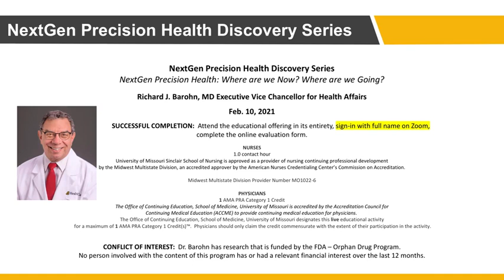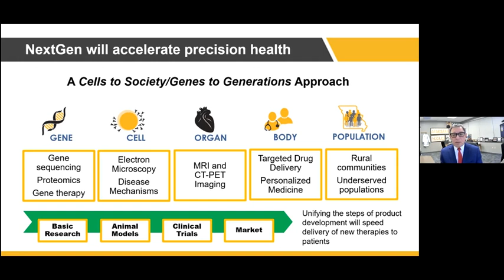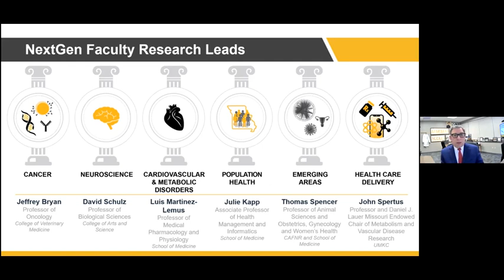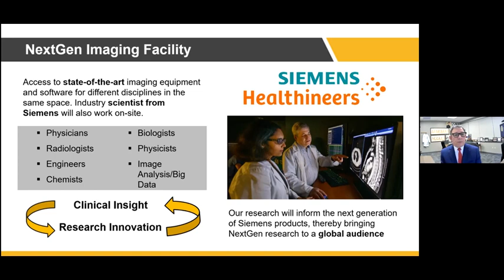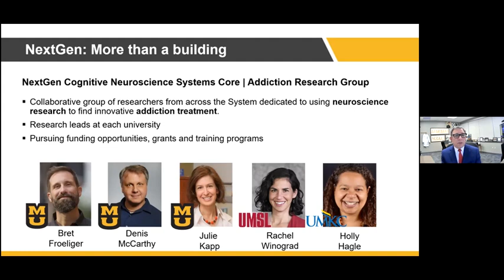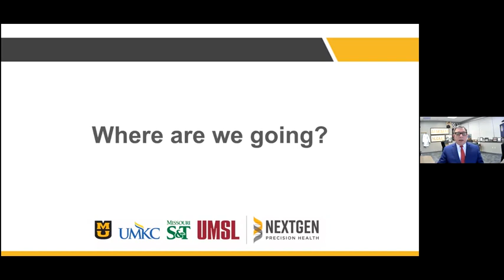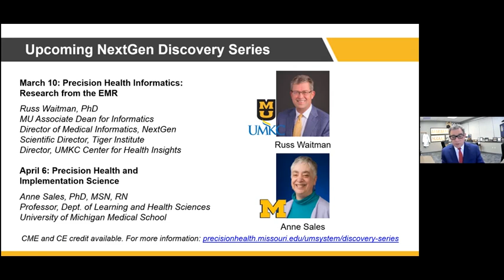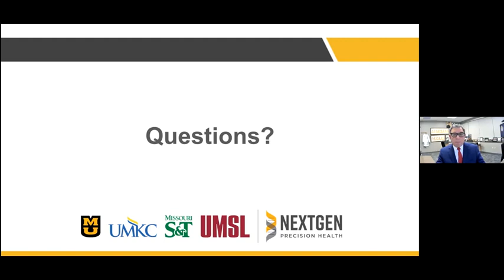NextGen Precision Health: Where Are We Now? Where Are We Going? (Richard Barohn, MD)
NextGen Precision Health Discovery Series

"NextGen Precision Health: Where Are We Now? Where Are We Going?"

Richard J. Barohn, MD, treats patients with neurological and neuromuscular diseases, such as amyotrophic lateral sclerosis (ALS), muscular dystrophy and myasthenia gravis. He has a particular interest in using telehealth to help rural patients with ALS. Dr. Barohn has Missouri roots, growing up in St. Louis and earning his medical degree from UMKC. He served in the Air Force, where he rose to the rank of lieutenant colonel, and has practiced as a neurologist for more than 30 years. Most recently, he served as the chair of the Department of Neurology and the vice chancellor of research at the University of Kansas Medical Center. He is MU’s top health administrator — the executive vice chancellor for health affairs — and the executive director of NextGen Precision Health. In his free time, Dr. Barohn enjoys following sports, especially the Kansas City Royals, and supporting local artists by adding to his collection of paintings and sculptures.